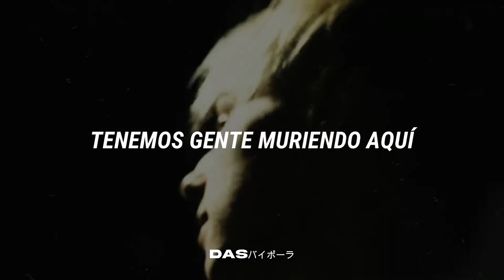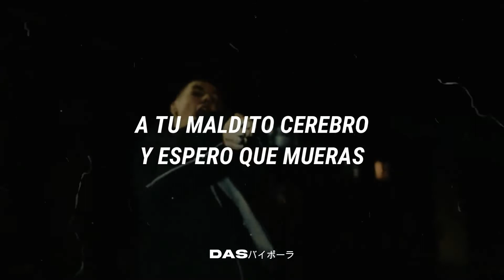BVDLVD - SCORN [Sub Español]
Gracias por el apoyo, los quiero ♥.
Les dejo en link de mi insta por si quieren seguirme.

Cualquiera donación seria bien recibida y me ayudaría muchísimo a seguir haciendo esto. Gracias nuevamente ♥.